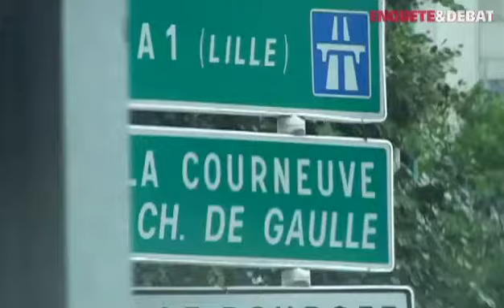Interview de la fille de Marie-Neige Sardin le 1.07.2010